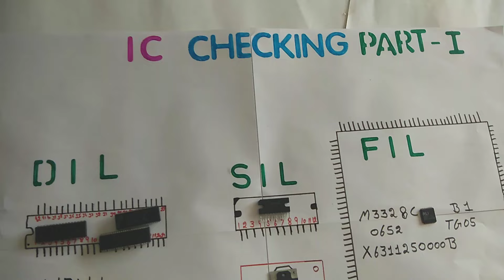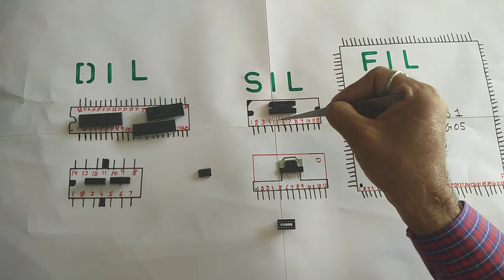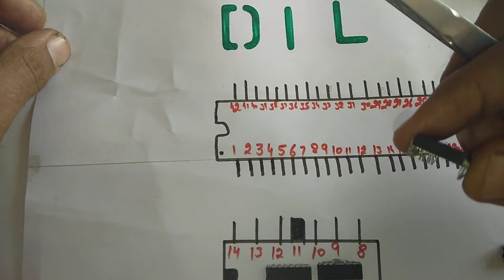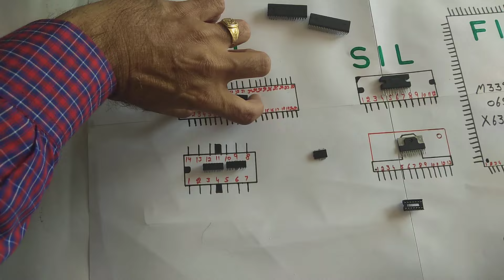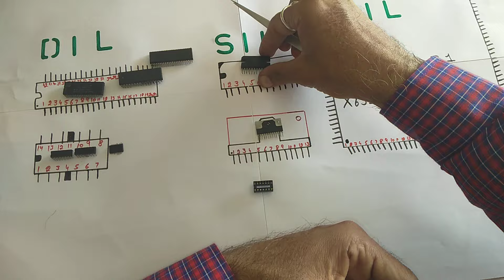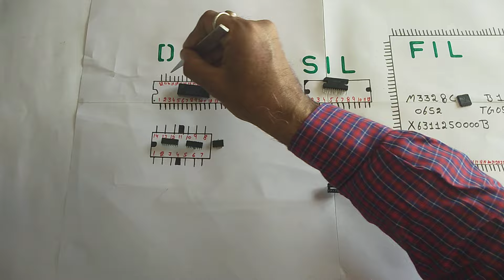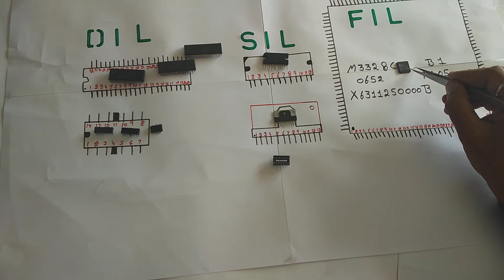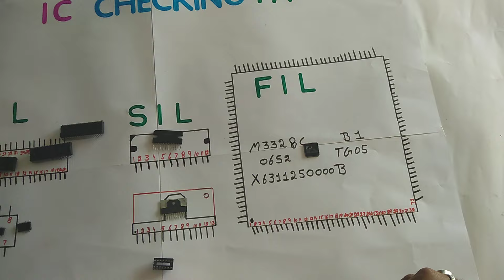IC CHECKING PART 1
Since 1990 (34 YEARS OLD TRAINING CENTRE)

Zener diode testing

Yoke coil testing

Transistor Checking Basic Electronic Lesson17

Transistor BasicElectronics Lesson 8

PNP  Transistor Testing (Hindi)

How to IdentifyPNPandNPN Transistor (English)

How to identify PNP and NPN Transistor(Hindi)

Transistortesting

Power Transistor Testing.

Transistor testing metal type

NPN Transistor testing

PNP Transistor testing

Transistor testing 18 15

Transistor  testing 10 15

TransistorCheckingBasic Electronics Lesson 16

How to check ceiling fan speed (Hindi)

ENGLISH PART How to change coupling of MIXIE without opening

Farata connection (Hindi)

Ceiling fan R.P.M (in English)